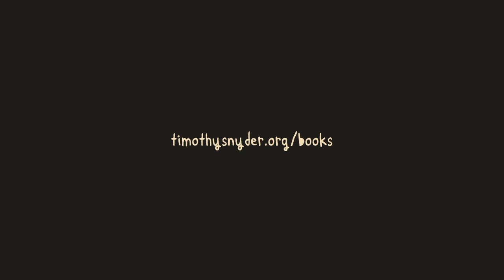LESSON 17: Listen For Dangerous Words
Be alert to the use of the words extremism and terrorism. Be alive to the fatal notions of emergency and exception. Be angry about the treacherous use of patriotic vocabulary.